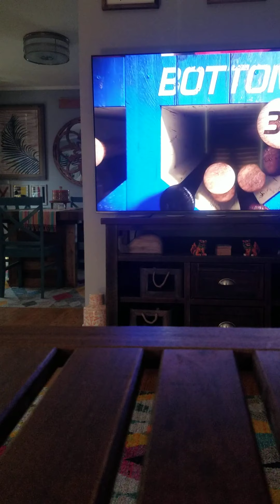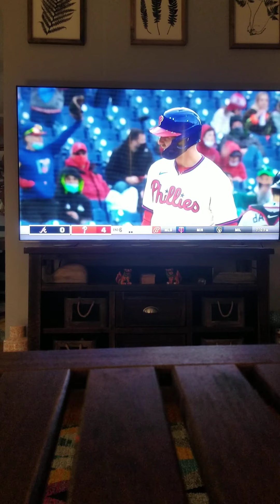Micheal Conforto Extension and Revisting Zach Wheeler